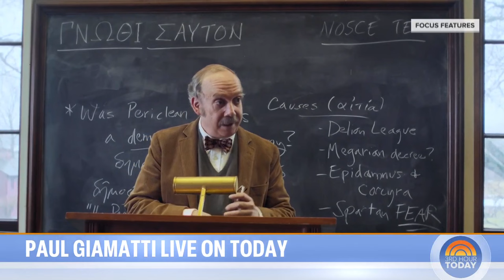Paul Giamatti talks new film ‘The Holdovers,’ ‘Billions’ finale, more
Actor Paul Giamatti joins TODAY to talk about his new film “The Holdovers,” weighs in on the “Billions” season finale and reflects on the popularity of "Sideways.' "People talk to me like it was just made," he says.